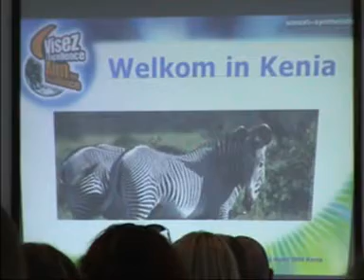Kenia - Dag 2 Mombassa Leopard Beach Hotel